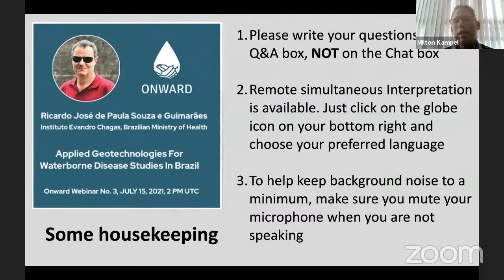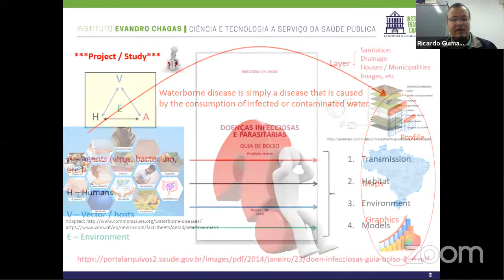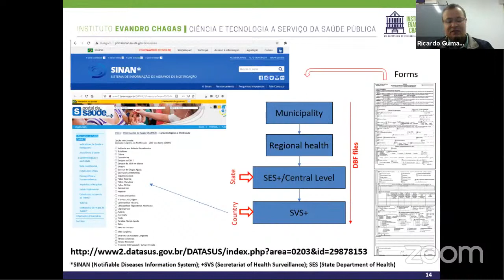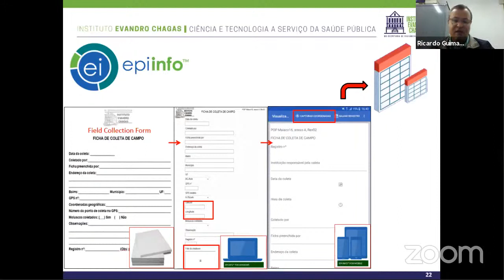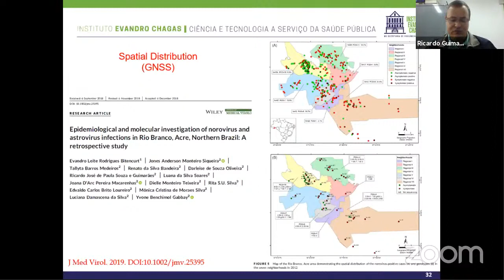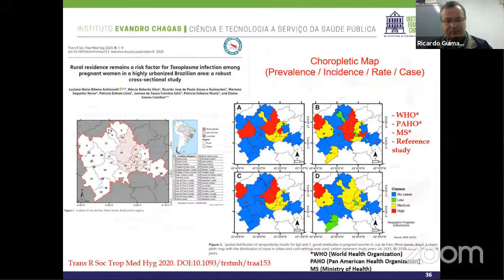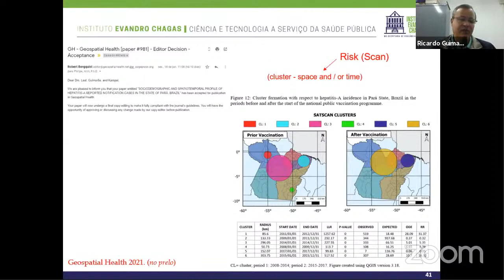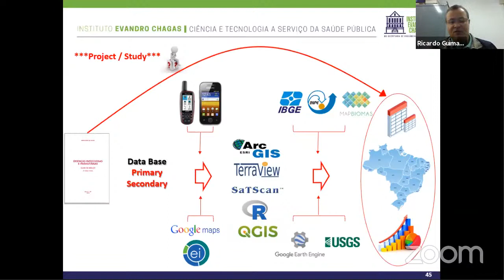ONWARD Webinar #3: Applied Geotechnologies for Waterborne Disease Studies in Brazil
On July 15th, 2021, 2-3 PM UTC, Ricardo José de Paula Souza e Guimarães, Instituto Evandro Chagas, Brazilian Ministry of Health, presented and discussed Applied Geotechnologies For Waterborne Disease Studies In Brazil at the 3rd Webinar of the ONWARD Series on Water Related Diseases, Their Links to Environmental Quality, Monitoring Methods and Solutions.

The human-health is constantly influenced by sociodemographic and environmental parameters. The applicability of geotechnologies into healthcare problems is a great alternative for determining risk sites – areas that are deemed of higher vulnerability. This presentation shows the use of geotechnologies (smartphones, GNSS, GIS, Remote Sensing, etc.) applied to the study of waterborne diseases, focusing mainly on Brazilian study cases, though applicable anywhere else. The presentation is divided into the following topics: database definitions and usage (primary and secondary data); georeferencing /geocoding approaches; sociodemographic, environmental and remote sensing variables acquisition (vector and matrix data types); socio-epidemiological profiling; regression analysis; spatial and temporal analysis (spatial distribution, kernel, buffer, scan, kriging, risk, models, etc.).

Ricardo José de Paula Souza e Guimarães graduated in Biological Sciences from the University of Taubaté (1994), Master in Remote Sensing from the National Institute for Space Research (2000), and Ph.D. in Biomedicine from the Teaching and Research Institute of Santa Casa de Belo Horizonte (2010). He is currently a Full Technologist (Research and Biomedical Research in Public Health) and Responsible for the Geoprocessing Laboratory at Instituto Evandro Chagas, Ministry of Health of Brazil; also, he is a permanent professor of the Graduation Program in Epidemiology and Health Surveillance from the Instituto Evandro Chagas; a collaborating professor at the Postgraduate Program in Animal Health in the Amazon from the Federal University of Pará and a collaborating professor at the Postgraduate Program in Environmental Geoprocessing from the Federal Institute of Rondônia, Campus Colorado do Oeste. He has experience in the field of Geosciences, with an emphasis on Geotechnologies, Remote Sensing, Geographic Information Systems, Spatial Epidemiology, Public Health.His professional activities mainly involve thefollowing topics: geoprocessing in health and the environment, mobile geotechnology, spatial analysis and geostatistics.